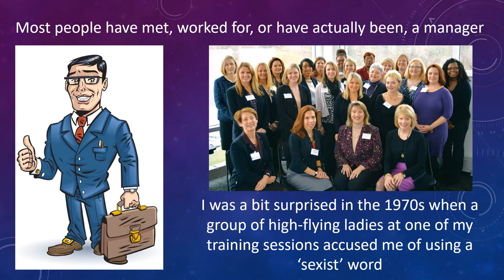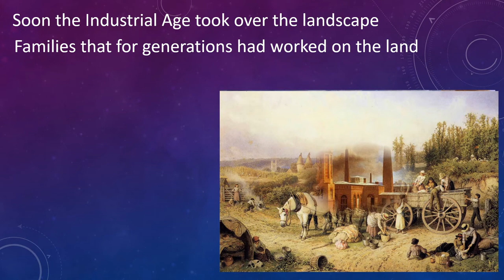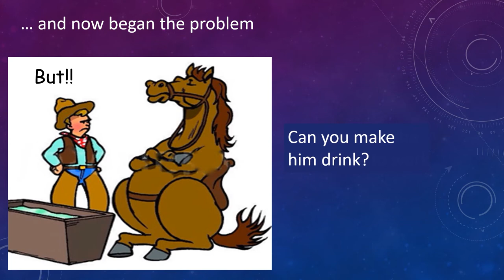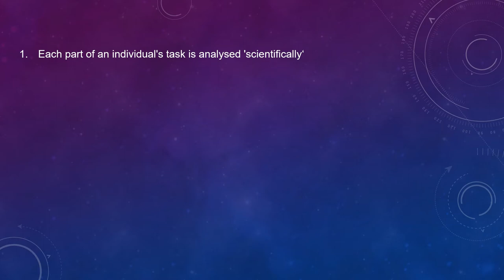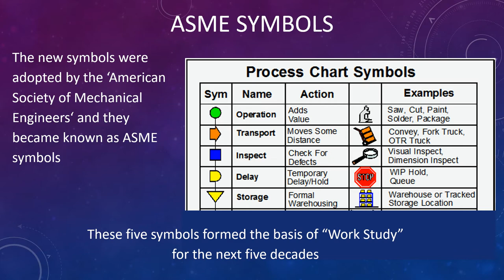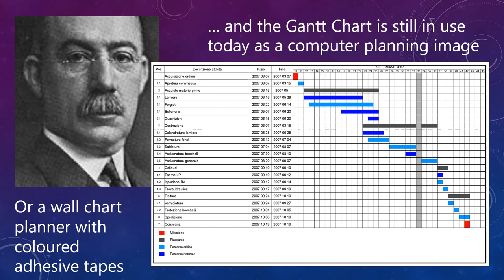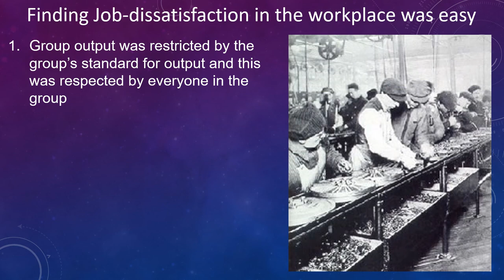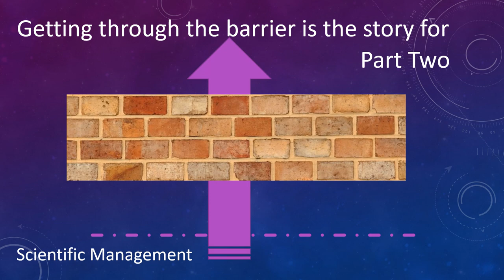Management in the 20th C Part 1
This is part One of a four part programme that looks at the development of management in Britain and the US during the twentieth century Part One Tracks the development of Scientific management and use of organisation and methods techniques and Work Study